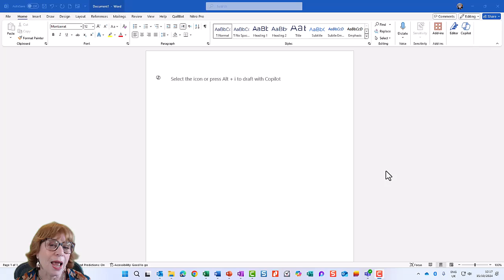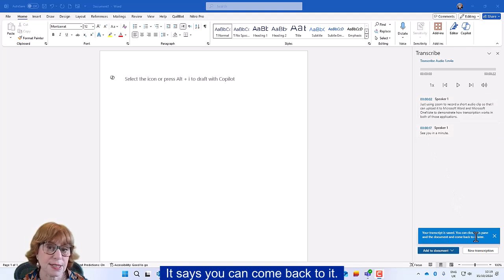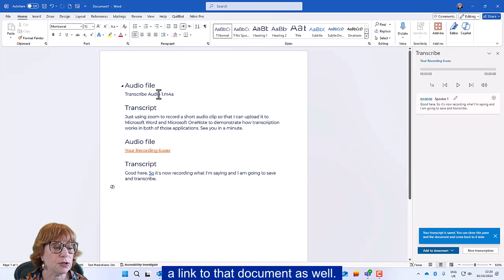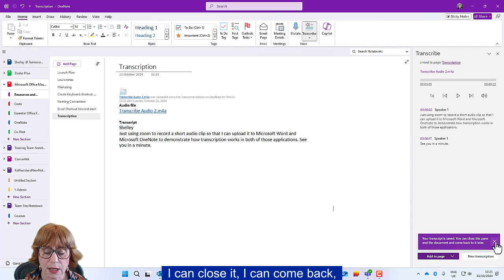Transcribe Audio Like a Pro: A Quick Guide to Using Word and OneNote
In this 3 and a half minute video tutorial, learn how to effortlessly transcribe audio using Microsoft Word and OneNote. Discover step-by-step instructions on how to convert spoken words into text, making it easier to capture meeting notes, lectures, and interviews. Perfect for students, professionals, and anyone looking to streamline their workflow, this tutorial will help you make the most of these powerful transcription tools.

Boost your productivity and ensure you never miss a detail with this essential guide. Don’t miss out on mastering audio transcription in Word and OneNote!"

Transcript

[00:00:00.08]
Have you ever needed to transcribe an audio file? Now, normally, what most people would do is they would send that file outside of their Microsoft 365 environment to a third-party application to get a transcript, something like Happy Scribe or Otter. Ai. Those things will do you a nice transcript. But what if you could do it right here inside Microsoft Word or inside Microsoft OneNote? Well, that's what I'm going to show you. On the home ribbon in Word, we have a button for Dictate. More on that another time. But if we click this button, you'll see we have two options, Dictate and Transcribe. When you choose transcribe, it says, Okay, what language are you? Well, English United Kingdom. And then give me the audio. Now, just to let you know, you've got 300 minutes for a month, which is quite a lot. So we're going to upload an audio, and I've got an audio in my Download folder called Transcribe Audio, which I recorded using Zoom. So it's now going to upload that audio. It's a very short clip, so it won't take too long. Now that it's uploaded, I can see that it says just using Zoom to record a short audio clip so that it can upload it to Microsoft Word and Microsoft OneNote to demonstrate how transcription works in both of those applications.

[00:01:24.18]
And then I've said, see you in a minute. Now, the transcript is closed. It says you can come back to it. It puts in your files in OneDrive, so it becomes lost within all the other application things. So I can choose to add it to the document. I can add just the text with the speakers, with timestamps, with speakers and timestamps. I'm just going to add the text. There we go. I've now got my text here. I can save this document and I can go ahead and do a new transcription. And it tells me it's going to discard that one. Also, the other option you have is to actually actually record here. So it's now recording what I'm saying, and I am going to save and transcribe now. Again, it's going to upload that file, and here we go. Good here. So it's now recording what I'm saying, and I'm going to save and transcribe. And again, I can add that to the document. And now I've got both of my audio recordings, and it's actually got a link to that document as well. So I hope you find that useful. Now, I mentioned you can do the same in OneNote.

[00:02:33.19]
So if I bring OneNote up, I've got a page here called transcription. And guess what? On the home ribbon, we've actually got a transcribe button, and we can either transcribe or record as in Word. So again, if I choose transcribe, I'm going to get exactly the same options. This is the last one I did. I'm going to do a new one. I'm going to upload the audio, go back to my downloads, do exactly the same thing so that you can see that it is in fact, exactly the same. Now it's going a bit quicker with the upload here. And here we have it. Just the day is exactly the same. Add it to the page with the same options. Let's add it with a speaker, and it just says speaker1. So now I could go here and type my name, say that was me talking and so on. And it's saved. I can close it, I can come back, I can do a new one. But that's how you can save time can save time with transcription in Microsoft Word and Microsoft OneNote.